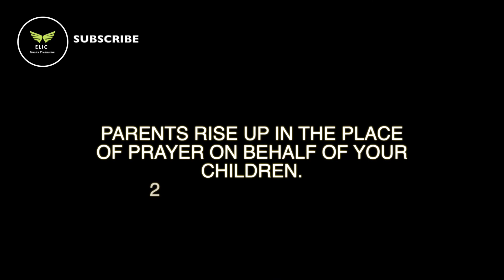THE VISITOR part 2 | Elic Movies Production | Mount Zion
Welcome everyone to ELIC movies production, a channel dedicated to doing the work which our Father who hath in heaven has sent us to do.

When you cannot stabilize your emotions, they will further sink you into the already sunk ship you are in. ~zoeylari ~
Allow God lead you into victory and not your emotions or canal knowledge ~zoeylari ~